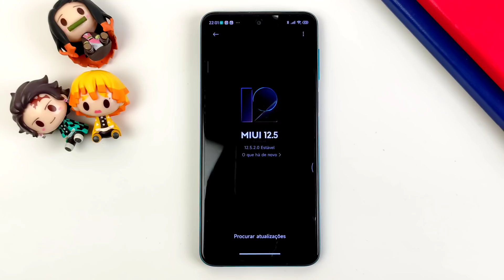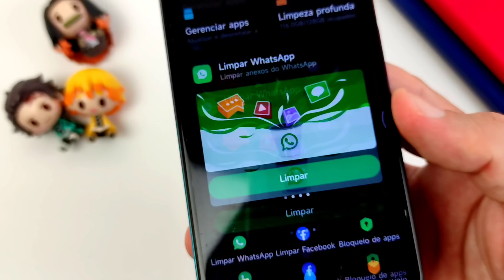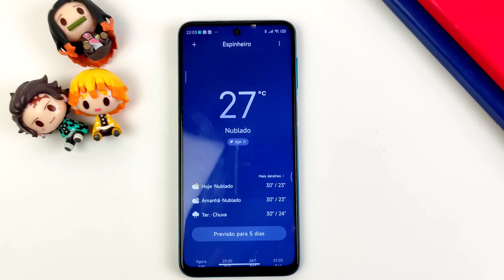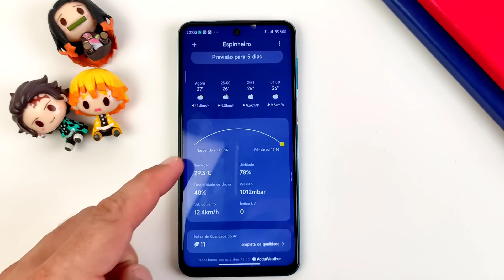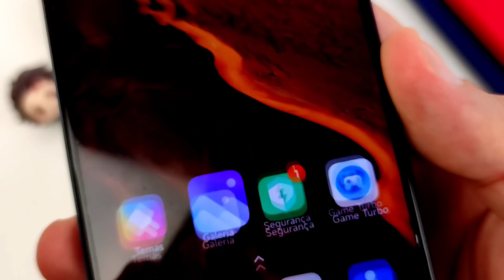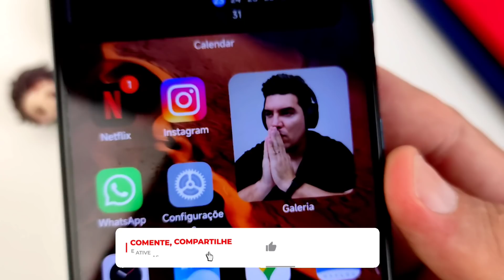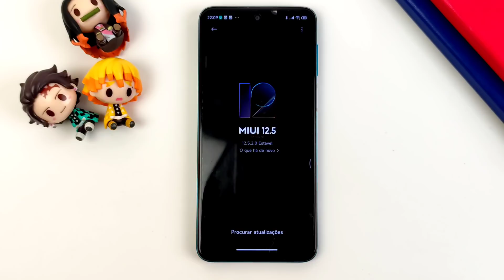MIUI 13 GLOBAL na sua MÃO 🤚 BAIXE os NOVOS RECURSOS em QUALQUER XIAOMI na MIUI 12.5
Você não precisa esperar pela Xiaomi para baixar 3 novos recursos da Miui 13 Global no seu celular Xiaomi.